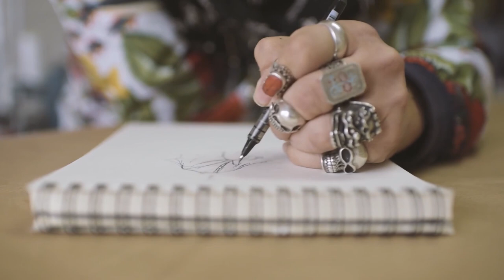Otilia - Adelante Deejay Killer Koss Remix (2)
Otilia - Adelante  Deejay Killer Koss Remix (2) 15
Clean-Channels Playlist Mix made with Love by  Youtube Music Channel:
00:00:10 | 01. Otilia - Adelante Deejay Killer Koss Remix (2)

Welcome to our curated selection of the hottest international hits, with hottest girls featuring chart-toppers like 'Otilia Adelante Deejay Killer Koss Remix (2) )' and ''. Dive into the electrifying world of mega hits, fereign music, english music, spanish music, where every track is a journey through the latest in global pop sensations. Whether you're cruising down the street, hitting the books, or simply unwinding, our foreign music playlist promises to elevate your mood with best beats and captivating melodies. From the pulsating rhythms of '' to the irresistible charm of '', our collection spans genres and styles, ensuring there's something for every taste. Explore the dynamic fusion of pop, dance, and electronic sounds that define the contemporary music scene. Get ready to groove to the sounds of today's top 40 hits, perfect for any occasion, whether it's a night out on the town or a day at the beach. Immerse yourself in the ultimate playlist experience, designed to keep you moving and grooving from start to finish.

 This is a official artistic music video with the purpose to explore the captivating beauty of our world through the lens of our talented and beautiful models and the creative direction of Paul Roberts, Andrew Jackson, Joseph Wilson. In this visually stunning presentation, our girls models are Mila Hernandez, Emily Thompson, Harper Moore, Chloe Jackson, Luna Roberts, elegantly showcase the allure of various breathtaking locations worldwide.